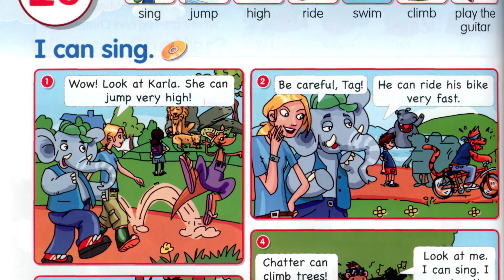Fly High 2. Сторінка 66. I can sing